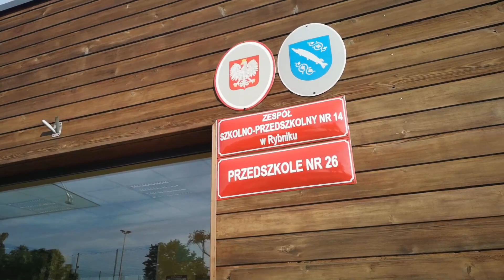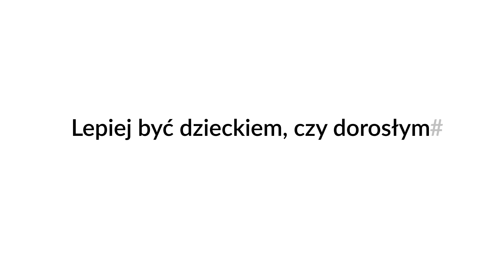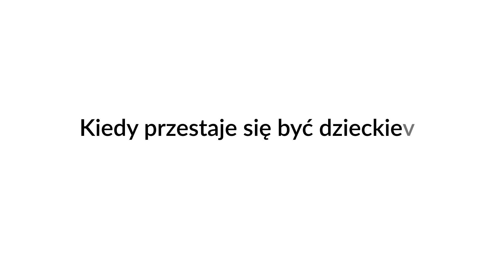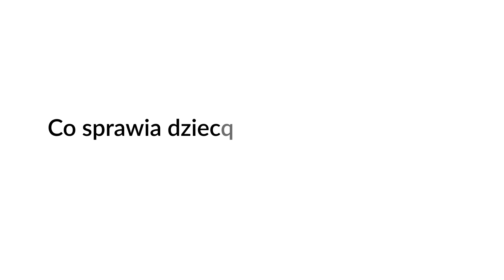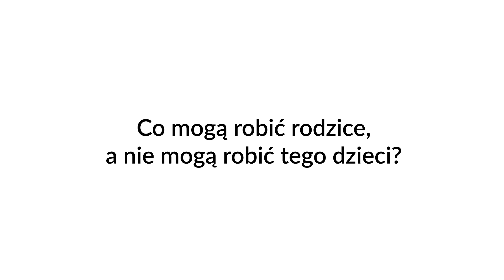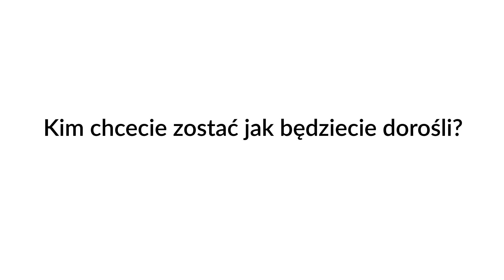Dlaczego fajnie być dzieckiem? Przedszkolaki mają głos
Dlaczego fajnie być dzieckiem? Kiedy przestajemy nimi być? Co sprawia dzieciom największą radość? Te i inne pytania zadaliśmy maluchom z Przedszkola nr 26 w Rybniku-Popielowa. Okazja idealna z powodu Dnia Dziecka. Odpowiedzi przedszkolaków zaskakują.